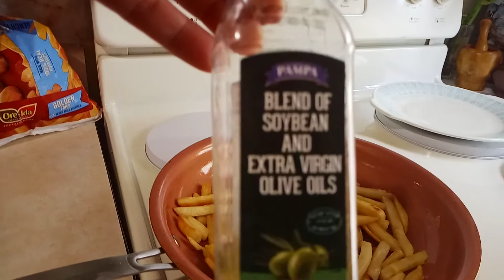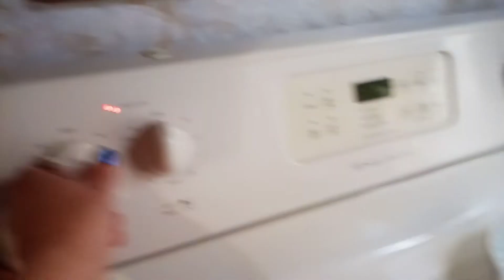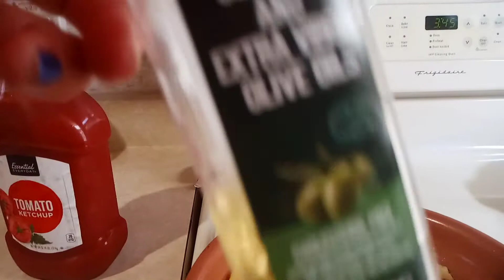iris Gómez en tu cocina y más papas fritas con ketchup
iris Gómez papas fritas con ketchup